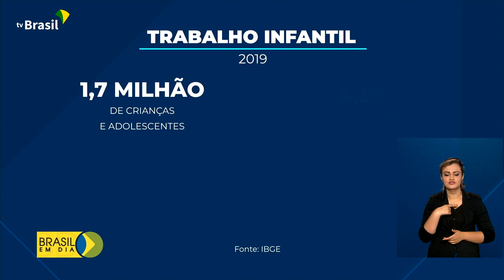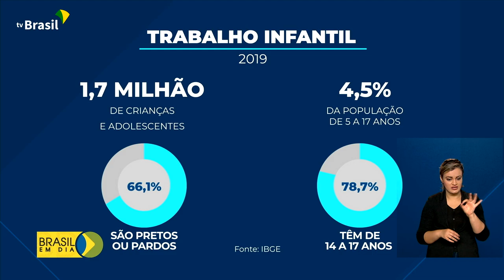Trabalho Infantil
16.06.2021 – Durante o mês de junho, o mundo todo discute o combate ao trabalho infantil. No Brasil, essa realidade atinge quase 1,8 milhão de crianças e adolescentes, segundo o IBGE.